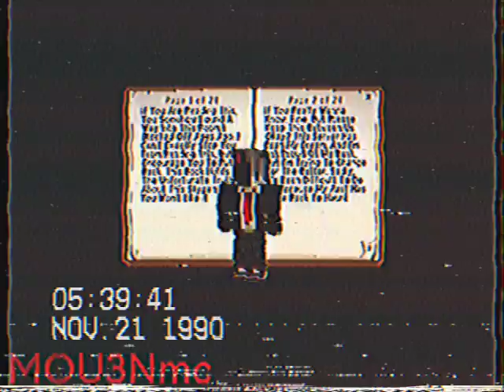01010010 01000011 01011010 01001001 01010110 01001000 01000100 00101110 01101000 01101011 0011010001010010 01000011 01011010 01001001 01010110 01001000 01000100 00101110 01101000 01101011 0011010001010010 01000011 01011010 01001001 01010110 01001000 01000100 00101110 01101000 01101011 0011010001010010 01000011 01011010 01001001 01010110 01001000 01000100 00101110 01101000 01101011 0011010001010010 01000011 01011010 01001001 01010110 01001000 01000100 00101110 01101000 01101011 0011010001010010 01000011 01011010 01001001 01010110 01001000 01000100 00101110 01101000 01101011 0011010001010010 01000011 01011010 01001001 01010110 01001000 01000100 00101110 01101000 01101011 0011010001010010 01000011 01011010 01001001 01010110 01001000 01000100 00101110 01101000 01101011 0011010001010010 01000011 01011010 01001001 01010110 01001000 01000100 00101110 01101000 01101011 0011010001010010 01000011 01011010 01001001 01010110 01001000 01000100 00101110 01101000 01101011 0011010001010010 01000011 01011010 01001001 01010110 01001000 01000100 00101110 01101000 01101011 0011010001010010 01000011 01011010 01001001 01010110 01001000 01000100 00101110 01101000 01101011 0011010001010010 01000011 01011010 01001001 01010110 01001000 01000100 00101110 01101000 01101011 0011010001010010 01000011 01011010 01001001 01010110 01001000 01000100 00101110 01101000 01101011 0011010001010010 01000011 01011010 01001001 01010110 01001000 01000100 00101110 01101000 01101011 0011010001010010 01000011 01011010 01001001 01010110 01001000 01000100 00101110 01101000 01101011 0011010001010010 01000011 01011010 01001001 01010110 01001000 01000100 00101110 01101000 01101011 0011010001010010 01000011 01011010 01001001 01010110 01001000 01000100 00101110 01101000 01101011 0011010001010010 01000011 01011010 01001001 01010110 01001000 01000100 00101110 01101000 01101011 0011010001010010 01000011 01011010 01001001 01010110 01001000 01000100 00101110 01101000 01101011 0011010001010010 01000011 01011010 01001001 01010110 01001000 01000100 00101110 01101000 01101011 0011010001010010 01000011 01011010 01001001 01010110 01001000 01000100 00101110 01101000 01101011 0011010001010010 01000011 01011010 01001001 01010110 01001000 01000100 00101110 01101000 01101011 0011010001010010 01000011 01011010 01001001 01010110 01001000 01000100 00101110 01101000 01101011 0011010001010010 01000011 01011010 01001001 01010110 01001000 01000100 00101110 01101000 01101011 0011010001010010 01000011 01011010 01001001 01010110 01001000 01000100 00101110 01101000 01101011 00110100